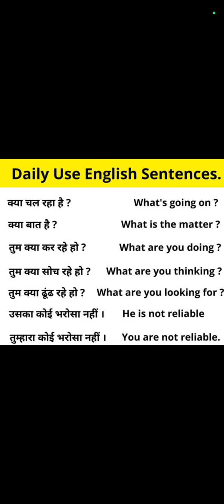Hindi - English Sentences|English Speaking Practice| English learning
@real Literature

**Title: Learn Hindi-English Sentences | Bilingual Practice for Beginners**

**Description:**

I'm Neha Sultana, and in today's video, we will dive into learning useful Hindi-English sentences. This video is perfect for beginners who want to improve their bilingual skills and enhance their ability to communicate in both languages.

In this video, you will learn:
- Common everyday sentences in Hindi and their English translations.
- Pronunciation tips to sound more natural in both languages.
- Practical examples to use in daily conversations.